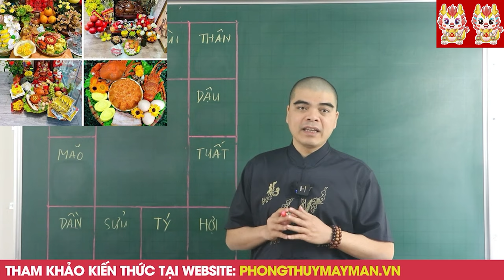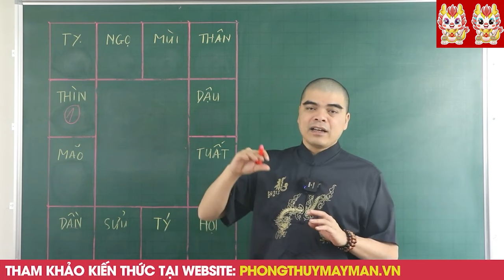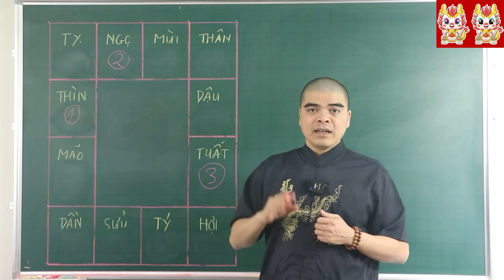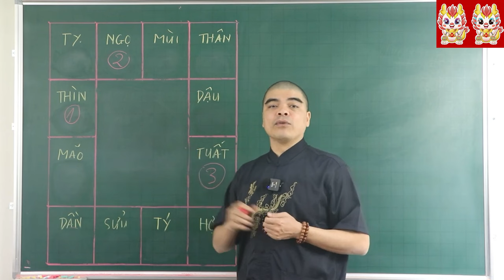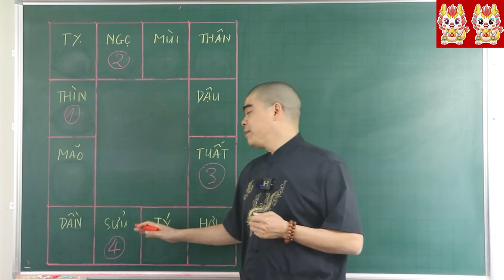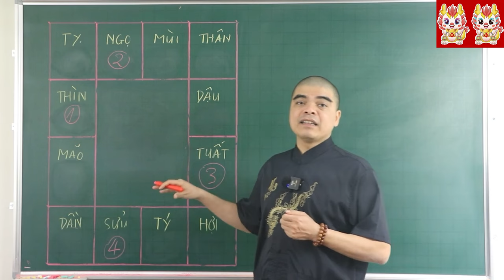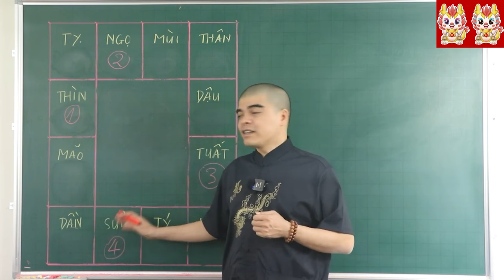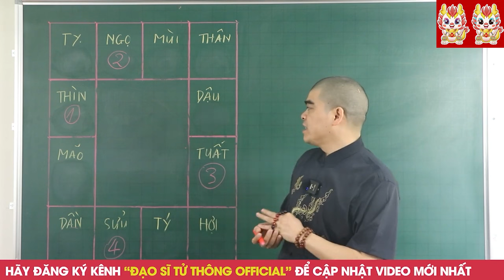Đúng ngày 10/1 Âm :4 Con Giáp Bất Ngờ Được Thần Tài Ban Lộc Lớn, Phúc Lộc Ập Về Giàu Nứt Đố Đổ Vách